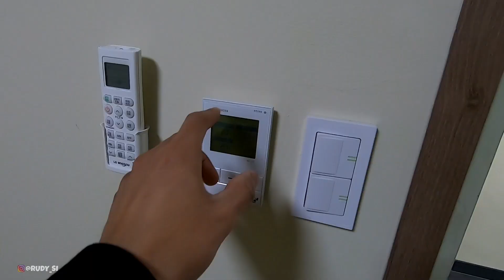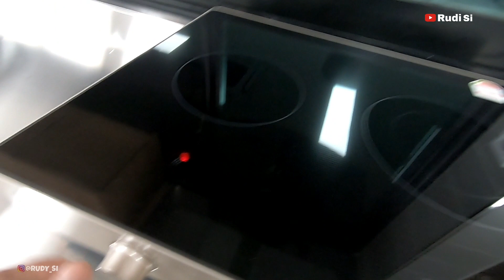Rumah baru ku di korea selatan | ROOM TOUR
Ahirnya teman2 setelah sekian lama di renovasi rumah / asrama nya jadi juga ini semua untuk tki korea
Asli mewah banget yaa.

00:00 cuplikan video rumah ku di korea
00:12 intro rudi si
00:22 opening rudi si rumah baru ku di korea
00:36 review rumah baru di korea
01:05 penjelasan isi video rumah baru di korea
01:15 penjelasan asrama baru tki korea
01:42 asrama baru /rumah baru tki korea
01:58 review rumah baru di korea
02:18 toilet rumah baru ku di korea
03:32 review kamar bari tki korea
04:25 kamar mandi tki korea
05:32 review kamar tki korea
06:20 kamar tki korea
06:53 Ruang pemanas air
07:05 suasana rumah baru ku di korea
07:41 review kamar tki korea
08:05 review dapur tki korea
08:42 kitchen set untuk tki korea
09:26 review kulkas tki korea
09:57 suasana dapur tki korea
10:35 review rumah baru di korea
11:05 ruang santai para tki korea
11:34 review kamar tki korea
12:33 ruang pompa air
12:48 kamar tki korea
13:29 review kamar tki korea selatan
13:56 teman dari indramayu
14:05 suasana asrama tki korea kreatif
14:40 rumah baru ku di korea
15:05 terimakasih teman2 semua.